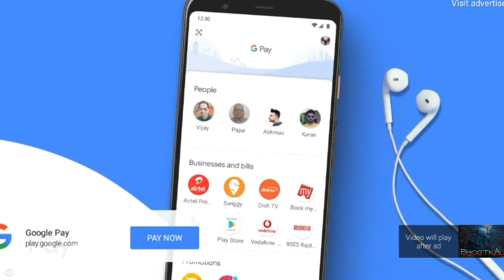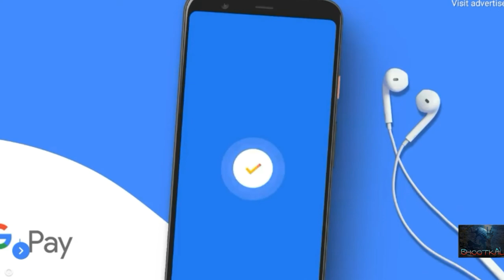BHOOTKAL FILM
directed -DEVERAJ by BITTU